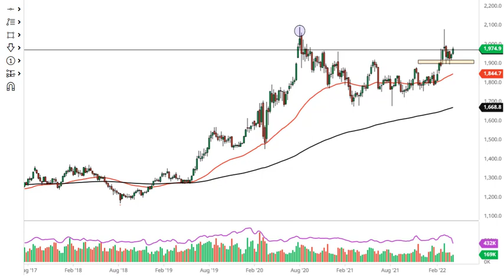Gold Technical Analysis for the Week of April 18, 2022 by FXEmpire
Gold markets have rallied a bit during the course of the week to break above the $1970 area. Because of this, it looks like we are reaching to challenge the previous double top.